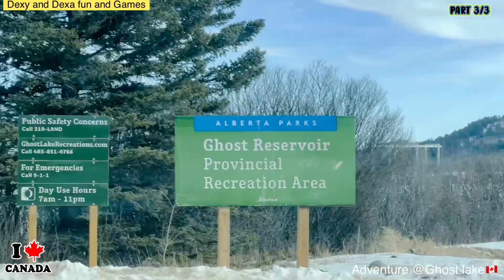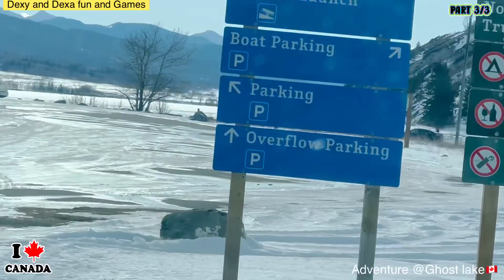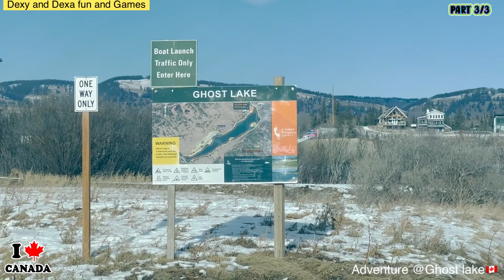EXPLORING GAP LAKE 🇨🇦/GHOST LAKE🇨🇦-part 3/FAMILY DAY 2024#familylongdrive